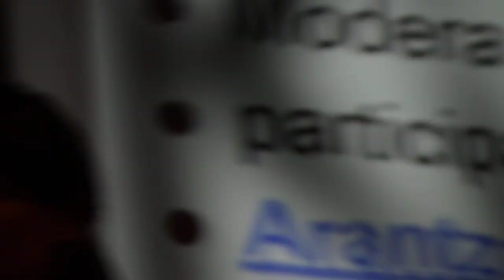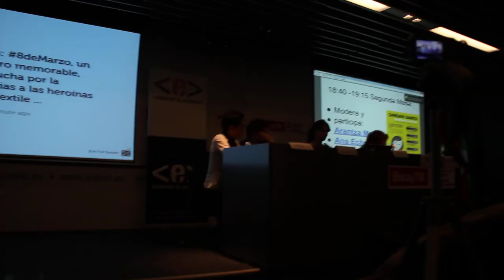Mujer Conectada 6/10